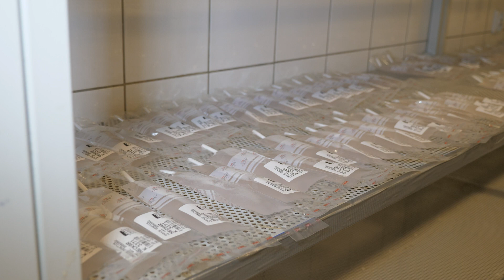Firma genetyczna musi dostarczać nie tyle sam produkt, ale całe rozwiązania | FARMER.PL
Dzisiaj, szalenie ważne jest to, aby firmy genetyczne nie dostarczały wyłącznie samego produktu ale oferowały kompleksowe rozwiązania, które będą pracowały na poprawę końcowego wyniku stada. Chodzi tu chociażby o żywienie zwierzą, dostosowane do ich potencjału genetycznego  – mówi dr Stanisław Niemyjski, prezes Choice Genetics.